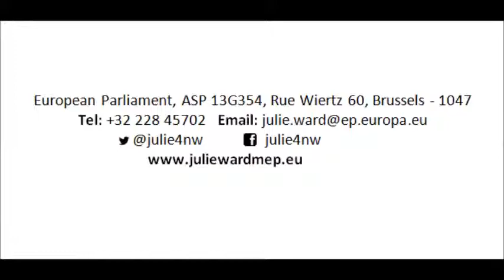Julie Ward MEP - Speech on gender mainstreaming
Julie Ward, MEP for the North West of England gives a short speech on the report that she co-authored, which aims to promote the highest standards and sets a best practice example in respect of institutional and interinstitutional gender equality.